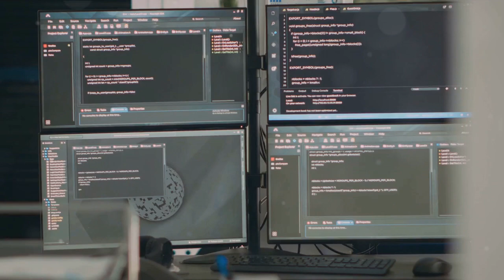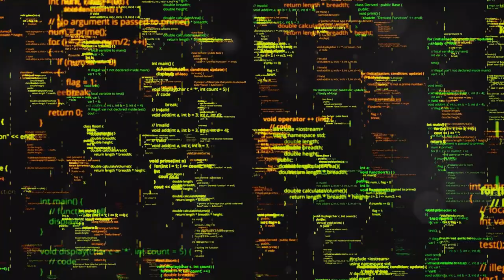AlphaCode: The Future of Coding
00:00:00
Introduction to AlphaCode
00:00:32

How Does AlphaCode Work?
00:01:18

Benefits of AlphaCode